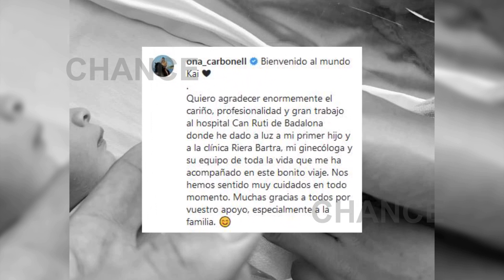Ona Carbonell da la bienvenida a Kai, su primer hijo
La nadadora, con una emotiva foto en blanco y negro en la que se ve a su pequeño agarrando con su pequeña mano la de sus papás, publicaba: "Bienvenido al mundo Kai. Quiero agradecer enormemente el cariño, profesionalidad y gran trabajo al hospital Can Ruti de Badalona donde he dado a luz a mi primer hijo y a la clínica Riera Bartra, mi ginecóloga y su equipo de toda la vida que me ha acompañado en este bonito viaje. Nos hemos sentido muy cuidados en todo momento. Muchas gracias a todos por vuestro apoyo, especialmente a la familia"